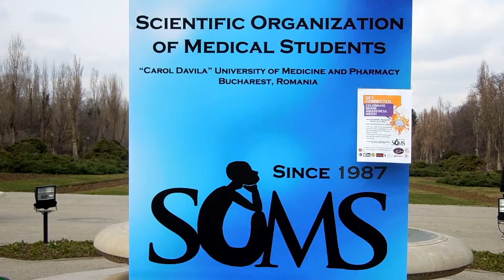CELEBRATE BRAIN AWARENESS WEEK!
16 Martie 2013, parcul Herastrau, Bucuresti.CELEBRATE BRAIN AWARENESS WEEK!